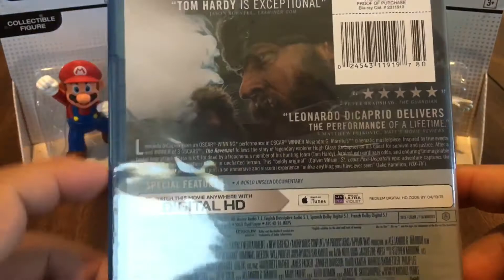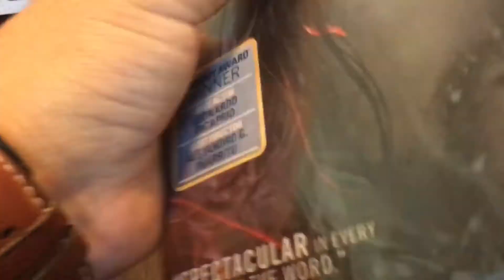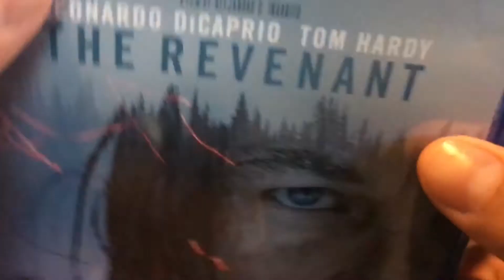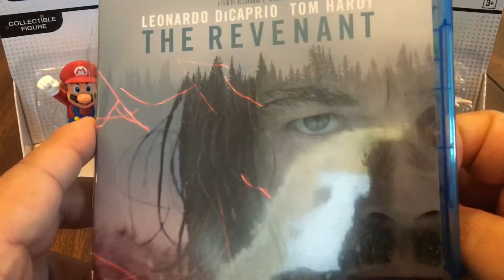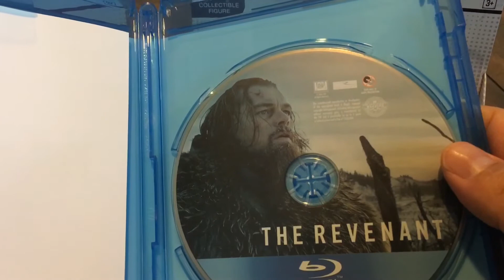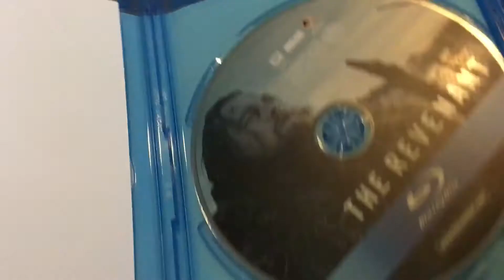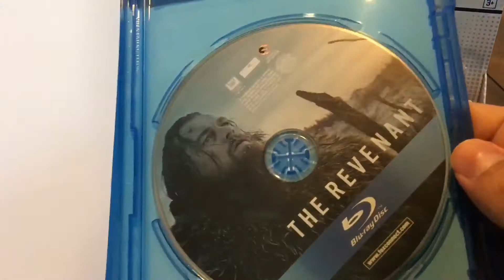Unboxing El Renacido Edición Blu Ray por el Mexicano Alejandro González Iñárritu